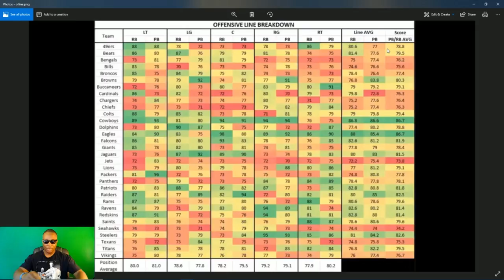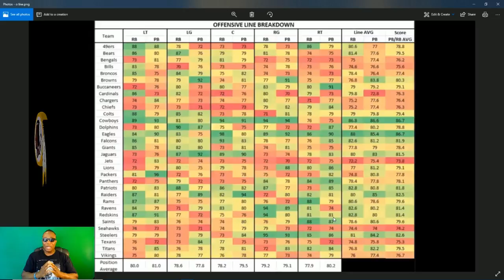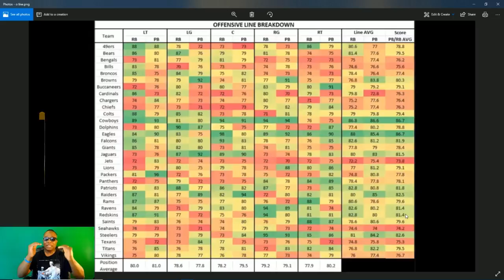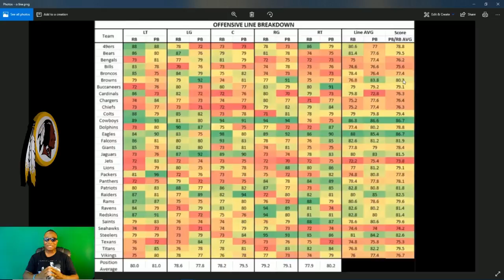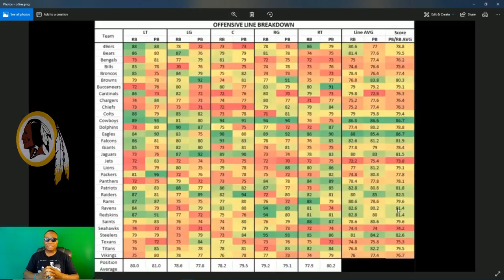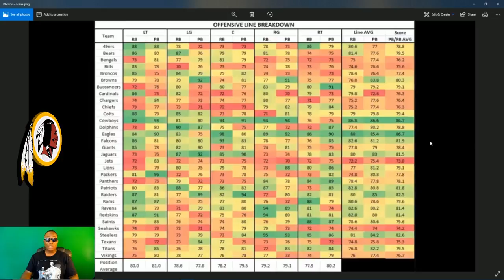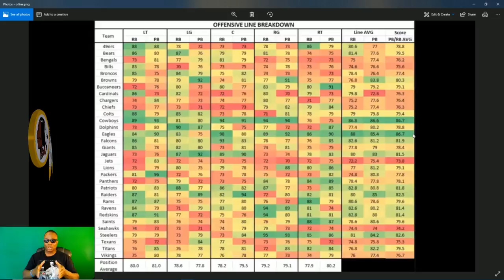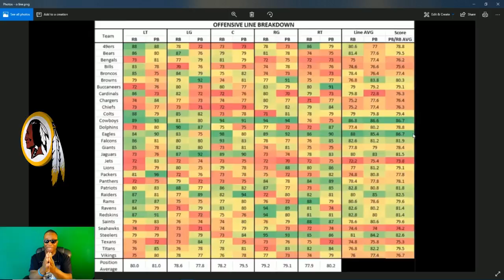Madden NFL19 - Top 15 Offensive Lines In The Game - Did Your Team Make It?